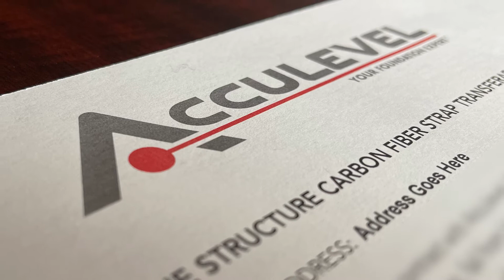How Strong Are Carbon Fiber Straps?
Are you noticing cracks or bowing in your basement wall, but you're not sure how to fix this issue? Carbon fiber straps might be a great option, but are they strong enough to hold your wall in place? In this video, we will discuss the strength of carbon fiber straps and if they are right for you.

Carbon fiber straps are a product used to reinforce and stabilize a foundation wall. Most carbon fiber straps are made by using solid carbon, but this is not the best method to use.  Carbon by itself is very hard and smooth, so it will not easily adhere to the wall, or to the epoxy.  Think of it like trying to glue a smooth piece of plastic to another surface: no matter how long you let the glue dry, you can peel that plastic away.

TIMESTAMPS
►0:00 Introduction
►0:44 Are carbon fiber straps strong enough?
►1:44 What makes carbon fiber straps so strong?
►2:44 How long will carbon fiber straps last?
►3:44 Outro